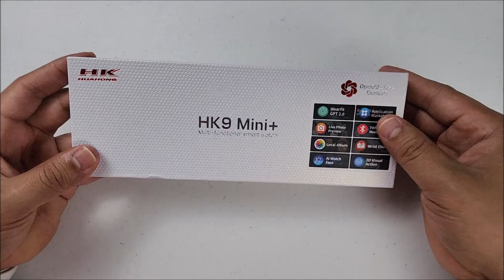HK9 MiNi PLUS - much@s lo pedian ( Amoled-41mm. )